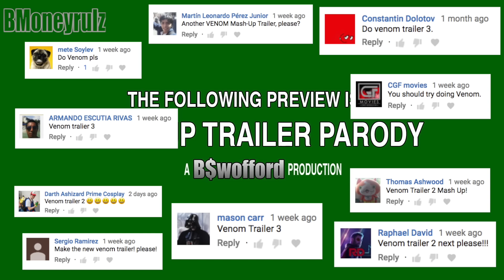Disney's VENOM Mash-Up Trailer Parody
Mickey is feeling venomous

Walt Disney's GODZILLA: King Of Monsters - Mash-up Trailer Parody

FANTASTIC BEASTS: The Crimes of Grindelwald - Mash-Up Trailer Parody

BLACK PANTHER (In The Style of) CREED II Trailer

Disney / Pixar's ANT-MAN & THE WASP Side-By-Side W/ Trailer 2

LEGO BATMAN (In The Style Of) DEADPOOL 2 Trailer

CIVIL WAR (In the Style of) MISSION IMPOSSIBLE: FALLOUT

PACIFIC RIM: UPRISING - Big Hero 6 Mash-Up Trailer Parody

BLACK PANTHER "Rise" TV Spot Side-By-Side W/ LION KING

Who Framed Roger Rabbit (READY PLAYER ONE Style) Trailer

Disney's STAR WARS THE LAST JEDI: Side By Side W/ Original Trailer

Disney's STAR WARS: THE LAST JEDI Mash-Up Trailer Parody

Disney's JUSTICE LEAGUE Side By Side W/ HEROES Trailer

Guillermo Del Toro's 'SHAPE OF WATER': Mash-Up Trailer Parody

TOY STORY In The Style Of IT (2017) Side-By-Side W/ Original Trailer

TOY STORY In The Style Of IT (2017) Trailer 2

Taylor Swift's "LOOK WHAT YOU MADE ME DO" Sung By The Movies

Disney's 'GAME OF THRONES' Side-By-Side W/ Season Finale Trailer

Disney's GAME OF THRONES: Season Finale Mash-Up Trailer Parody

Is DUNKIRK Overrated? - Video Essay

Disney/Pixar's 'KINGSMAN: THE GOLDEN CIRCLE' Mash-Up Trailer Parody 2